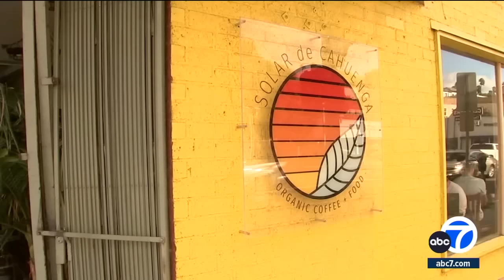Unprovoked attack after Hollywood homeless encampment returns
L.A. Mayor Karen Bass guaranteed a homeless encampment in Hollywood would be cleared by the end of 2023. Unfortunately, that's still not the case.